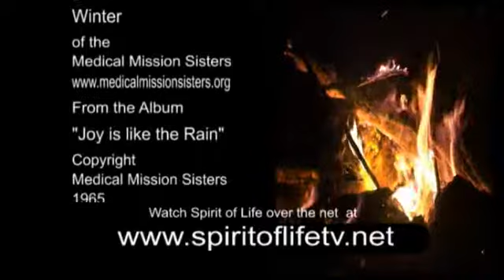Spirit of Life Episode 466 - Christopher Yuan Pt 1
Christian Faith interview program.

In this episode Geraldine Lee talks to Christopher Yuan.

This is the first of two episodes with Christopher.

This episode went to air on Melbourne Channel 31 on Wednesday the 3rd of September 2014